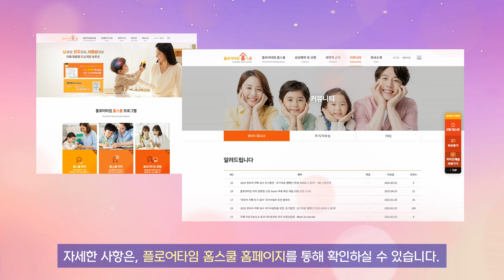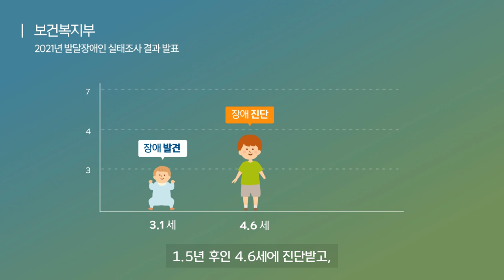영유아 자폐 조기발견 & 조기개입 캠페인 (ADOS-2 / SELSI 무료검사)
영유아 자폐 조기발견 & 조기개입 캠페인
영유아 자폐 검사 국가사업화를 위한 조기발견·조기개입 캠페인

" 발달이 늦은 우리 아이, 혹시 자폐일까? "
 대기없는 ADOS-2 무료 검사로, 조기에 위험도를 확인하세요!

참가대상 : 12개월 ~ 30개월의 발달상 지연이 있는 아동 (언어, 인지, 사회성 등)
내      용 : ADOS-2 & SELSI  무료검사 / 8 ~ 10명 ( 심사기준 적합자 )
행사기간 : 매월 8~10명 선정, 1년간 약 100명 (2023년 4월부터 ~ 2024년 3월까지)

카카오톡 ID : floortimehomeschool

 - - - - - - -  - - - - - - - - - - 🔕 접수 & 검사 일정 안내 - - - - - - - - - - - - - - - - - -

  서           류ㅣ   1) 영유아 검진결과서 or  2) 의사소견서 중 해당 서류

· 검 사 기 간ㅣ   대상자 개별 연락 후 일정협의
  장           소ㅣ   플로어타임 홈스쿨 ( 강남구 도산대로 328 HS 빌딩, 4층 )

* 추가 지원사업 : 저소득층 자녀 대상 조기치료
ADOS-2 무료검사 결과, 자폐로 분류되는 아동 (소득 증빙서류 첨부 후 치료 지원)